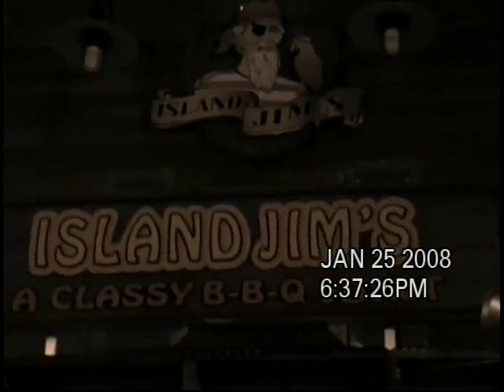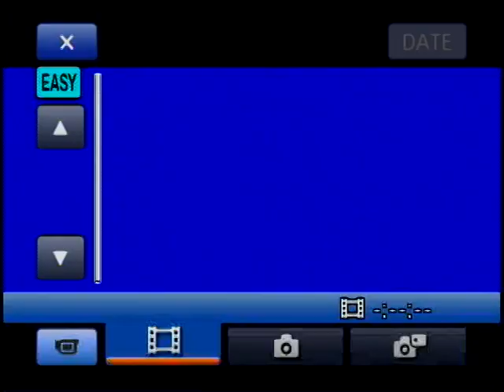Antigone Rising - Living Room Show Jan 25, 2008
Acoustic with Cassidy, Kristen, and Cathy.
Island Jim's in WA DC.
I did not film this but was sent this DVD years ago and wanted to share some of these awesome songs.